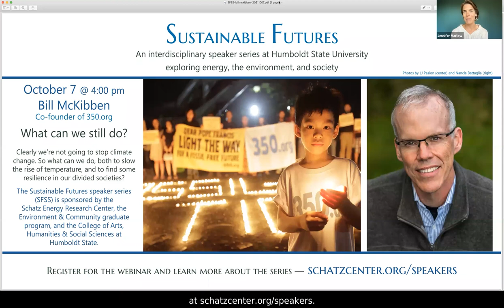Bill McKibben: What can we still do? - Sustainable Futures Speaker Series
Presentation begins at 06:32
Q&A Session begins at 42:08

Clearly we’re not going to stop climate change — the last two years have shown us just how much damage has already been done. So what can we do — both to slow the rise of temperature, and to find some resilience in our divided societies?

Bill McKibben is a contributing writer to The New Yorker, a founder of the grassroots climate campaign 350.org and the Schumann Distinguished Professor in Residence at Middlebury College in Vermont. He was a 2014 recipient of the Right Livelihood Prize, sometimes called the ‘alternative Nobel,’ and the Gandhi Peace Award. He has written over a dozen books about the environment, including his first, The End of Nature, published 30 years ago, and his most recent, Falter: Has the Human Game Begun to Play Itself Out?

The Sustainable Futures Speaker Series at Humboldt State stimulates interdisciplinary collaboration around issues related to energy, the environment, and society. All lectures are free and open to the public, and are sponsored by the Schatz Energy Research Center, the Environment & Community graduate program, and the College of Arts, Humanities & Social Sciences.

for the full season lineup and to read about other webinar events. Questions?